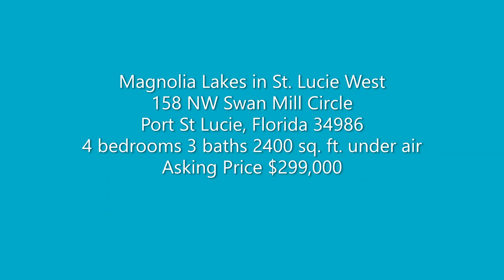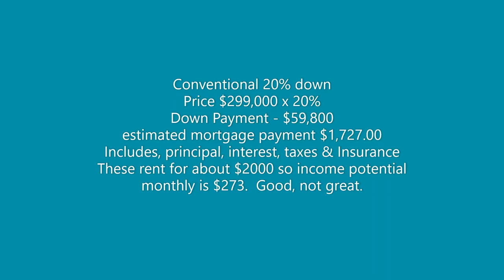PARTY SIZED HOUSE FOR SALE IN FLORIDA - Magnolia Lakes - Gated Community in Florida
For more information on this home or any other home in the area, please contact
Sonsire Gonzalez

Some of my favorite restaurants in the area:

La Forchetta Italian Restaurant   t.ly/LZEbg
Fernandos Dockside Grille t.ly/1wBOL
Benihana Stuart: t.ly/NZ1m8
Sailor's Return: t.ly/5w91b
Stuart Boathouse: t.ly/zn0zV
The Gafford: t.ly/kx5kA

The Benefits of Sunshine: t.ly/9q0Wl

5 REASONS YOU SHOULD CONSIDER LIVING IN PORT SAINT LUCIE, FLORIDA

ASK ME ABOUT:   EXCLUSIVE BUYER INCENTIVES 💰
Sonsire Gonzalez, Realtor
Sunshine Realtors, LLC